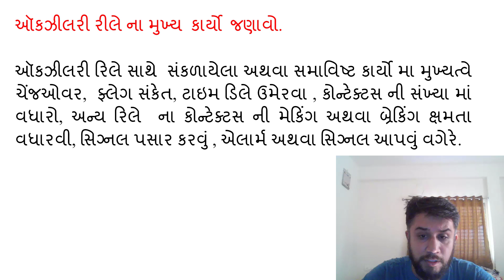SGP Video short on functions of auxiliary relays in Gujarati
SGP Video short 38 Gujarati